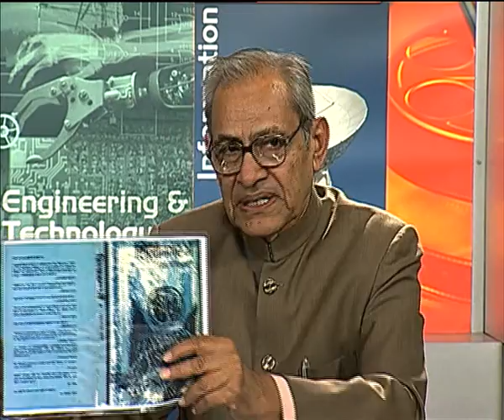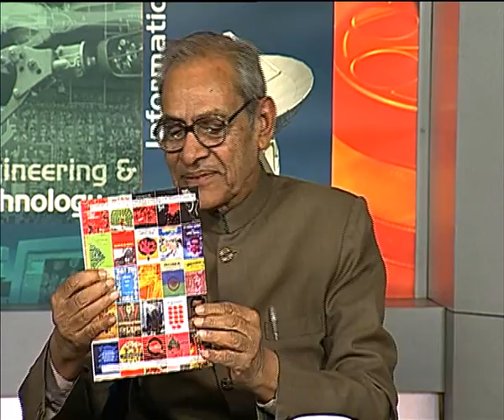Book Review : Dr. Shyam Singh Shashi's Book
This Lecture talks about Dr. Shyam Singh Shashi's Book